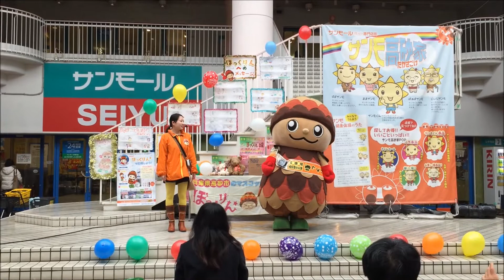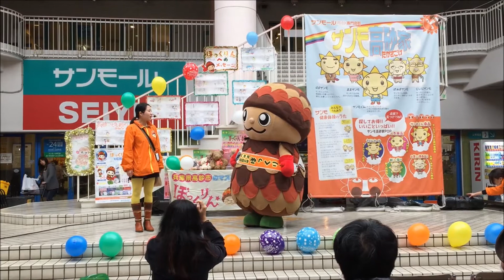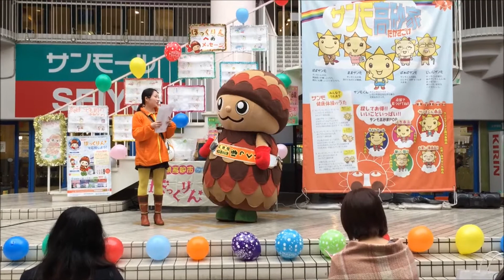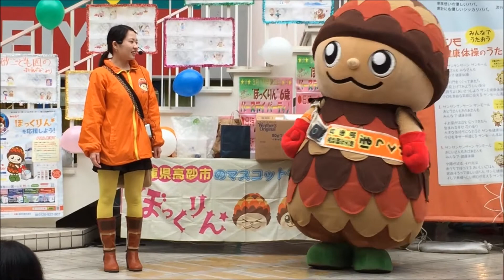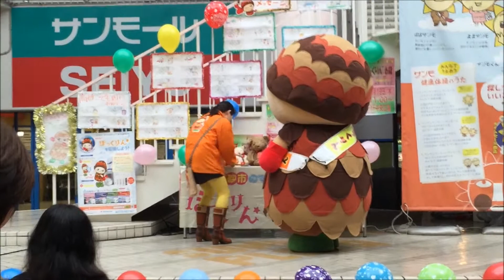ぼっくりん6才誕生日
高砂観光大使「ぼっくりん」の動画です。

2015年3月19日サンモール高砂で開催した、
「ぼっくりんファミリーウォーターＰＲステージ」の後にぼっくりんへのサプライズとして「ぼっくりん6さい☆バースデーパーティ」をさせていただきました。